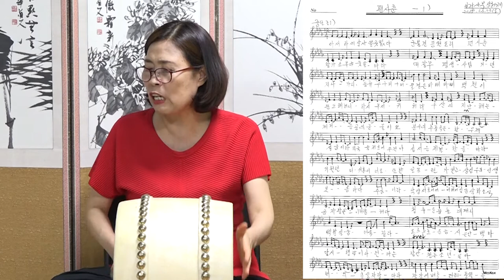단가 편시춘 악보로 배우기 수요풍류당 보라사부180613 전통사랑 국악사랑 풍류당 김병준작가